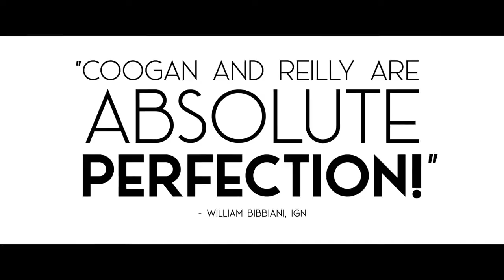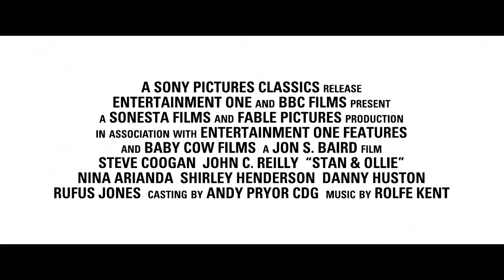STAN & OLLIE OFFICIAL TRAILER - JANUARY 2019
Newest Trailer: STAN & OLLIE OFFICIAL TRAILER  - JANUARY 2019